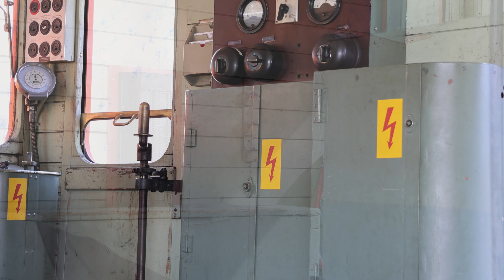RhB, Pontresina, Die letzten Meter des De 2/2 Nr. 151 auf RhB-Gleis plus Betriebsalltag. 23.03.2023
Ausserbetriebsetzung des Gepäcktriebwagen De 2/2 Nr. 151 nach114 Jahren in Betriebseinsatz bei der Berninabahn und danach bei der RhB. Wird danach als Cafeteria in Pontresina genutzt. Weitere Historische Fahrzeuge. ABe 4/4 I Nr.30, ABe 4/4 II Nr.46 sowie Ge 4/4 Nr. 182 (Krokodil).